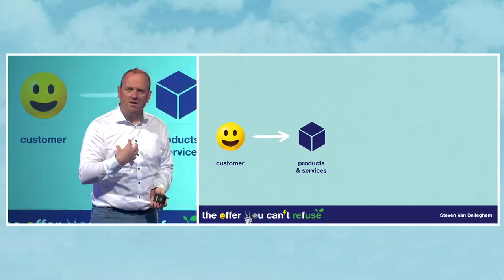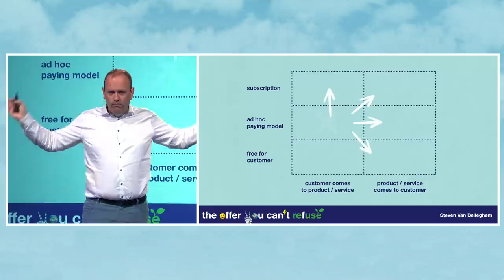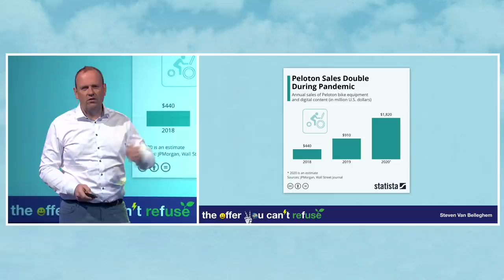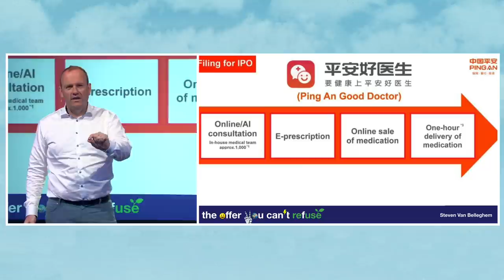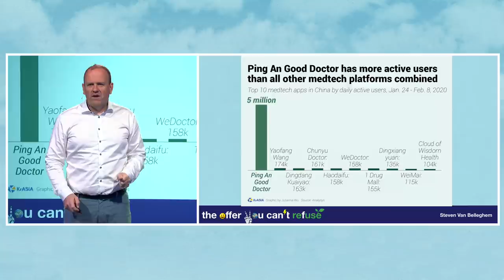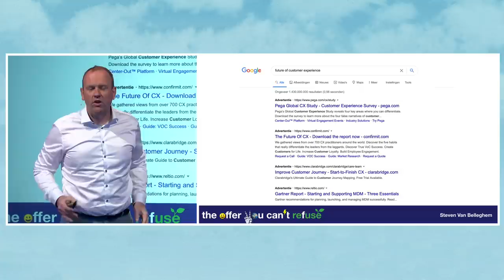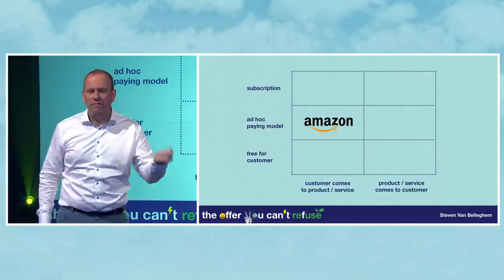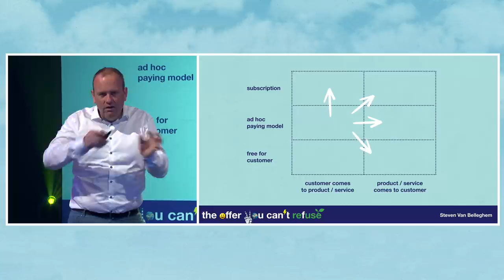Make your Customer Experience Strategy more Fluid, by Steven Van Belleghem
These are probably the most exciting times ever to rethink your customer experience strategy. We have seen so much change in customer behavior during the past 18 months. In this presentation, I present you a model to think differently about your customer experience strategy.